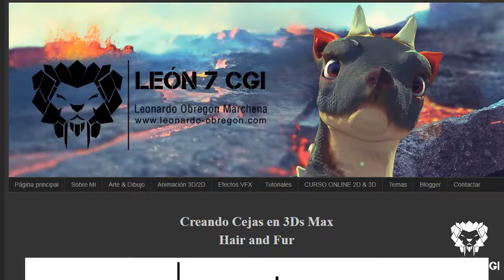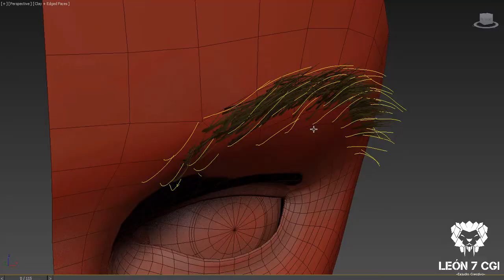Resultado final - Cejas en 3Ds Max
Hola amig@s.
Este es el resultado final, del tutorial "Creando Cejas en 3D Max".
El tutorial, esta detallado, de forma gráfica, en mi blog León 7 CGI.

En la cual también encontraran el archivo max, para que puedan practicarlo.

Espero sea de su agrado y me ayudarían mucho, si lo compartieran y opinaran.